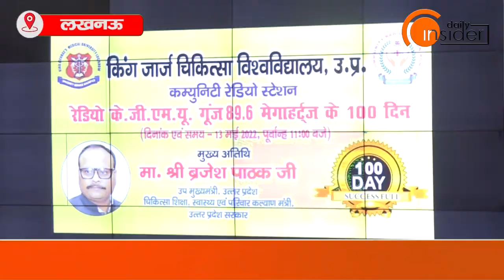गूंज रेडियो स्टेशन के 100 दिन पूरे, KGMU में हुआ भव्य कार्यक्रम